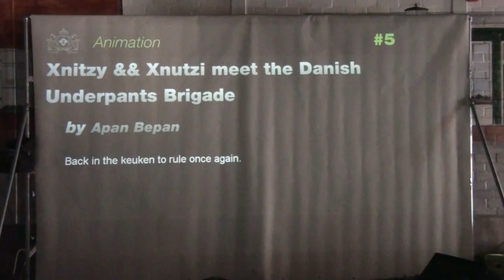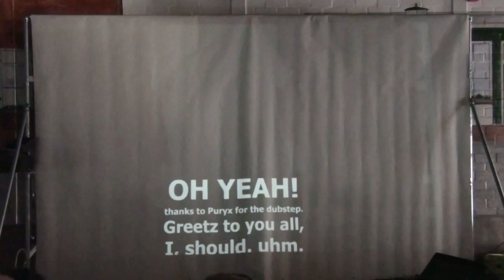Outline 2011 - Animation Compo - Xnitzy && Xnutzi meet the DUB (live footage)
Apan Bepan -  Xnitzy && Xnutzi meet the Danish Underpants Brigade